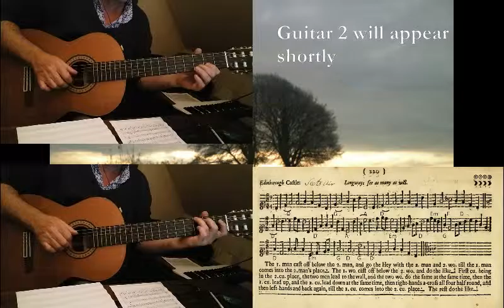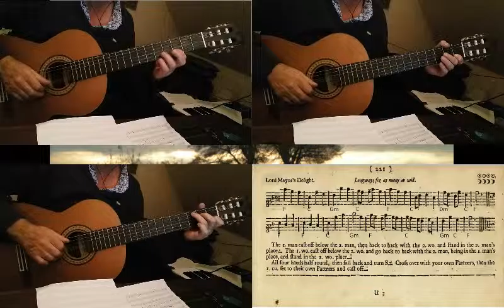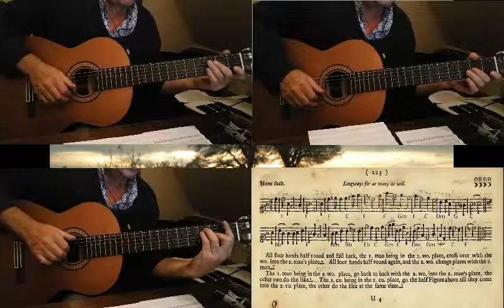Edinburgh Castle. Lord Mayor's Delight, Hole in the Wall, Nonesuch [PLAYFORD]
Here are four more tunes from Playford's English Dancing Master of 1697, which I have arranged for guitar trio.

Edinburgh Castle 0:10
Lord Mayor's Delight 2:02
Hole in the Wall 2:50
Nonesuch 4:38